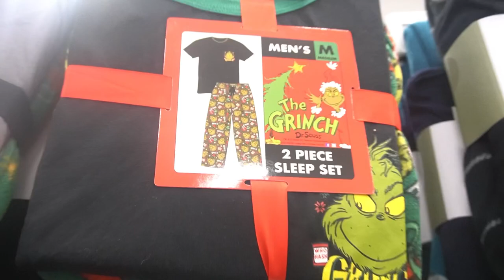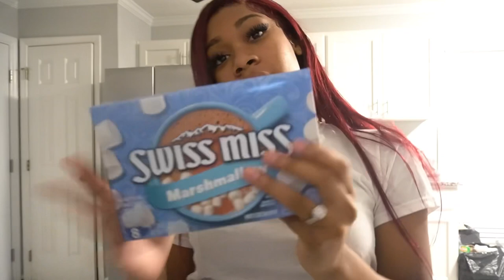WE PUT ON MATCHING PAJAMAS & WATCH CHRISTMAS MOVIES 🍿🎄| Vlogmas Day 5